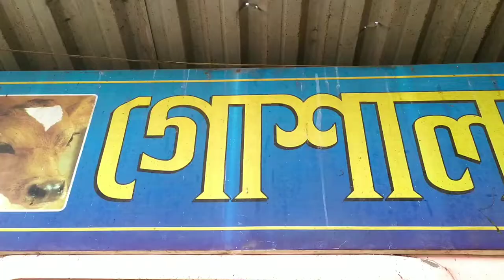শিলিগুড়ি ইসকইন মন্দির , iscone temple Siliguri gosala , rother mela Siliguri iscone mandir , liton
Jagannath rather jatra Siliguri iscone mandir . cholo ghume Siliguri iscone mandir template , funll visiting Siliguri hindhu temples iscone mandrir . Siliguri gonsala .  Siliguri jogo sala .iscone posad . liton bhai Siliguri iscone mandrir . শিলিগুড়ি ইসকইন মন্দির , iscone temple Siliguri gosala , rother mela Siliguri iscone mandir , liton bhai template